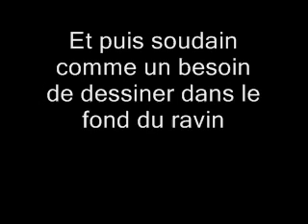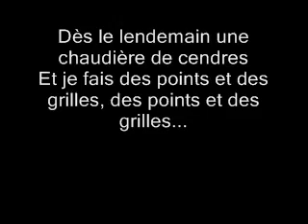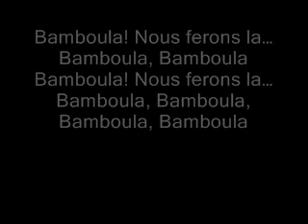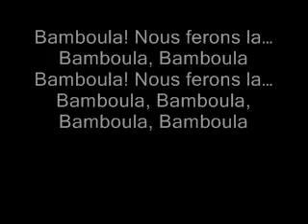LES TROIS ACCORDS - Bamboula paroles à l'écran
les trois accords bamboula paroles